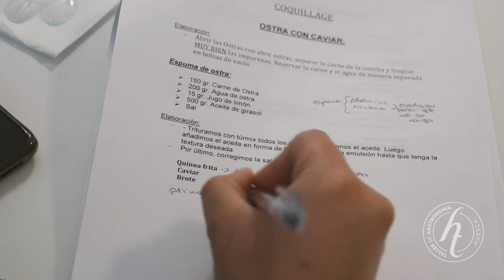TALLERES HUESCA LA MAGIA DE LA GASTRONOMÍA 2022- JUANLU FERNÁNDEZ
JUANLU FERNÁNDEZ- LÚ COCINA Y ALMA (JEREZ DE LA FRONTERA)
"PESCADOS DEL ATLANTICO Y MEDITERRÁNEO DEL SUR"